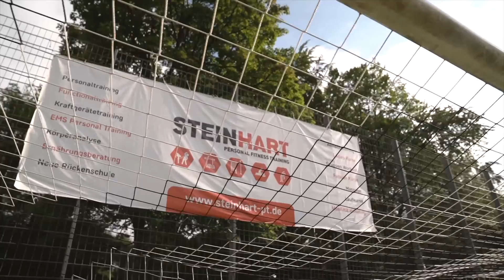STEINHART - Rückblick 2020-2021